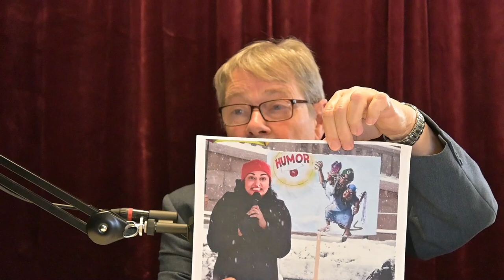Lurås #5 med Dagfinn Eckhoff - Ateisme, Gudstro på 50-tallet, Døden, Islam, Shabana Rehman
Dagfinn Eckhoff (75) er leder for Ateistene. Han var Hedningsamfunnets første leder tidlig på 1970-tallet. Han be tvunget til å be da han var skoleelev i Bærum på 1950-tallet. Men hjemme var det aldri snakk om Gud, Eckhoff viet deretter mye engasjement til å kjempe mot det han mener er overtro.

Det er et fullgodt – ja, bedre – liv å ikke tro på gud, mener Ateistenes leder i Norge.

Eckhoff og Lurås diskuterer i denne podcasten gud, ateisme, gudstro på 50-tallet, døden, vår plass i verden, moral, islam, Shabana Rehman, frigjøring, og mye mer.

Lurås er en podcast fra iNyheter.no laget av Helge Lurås.